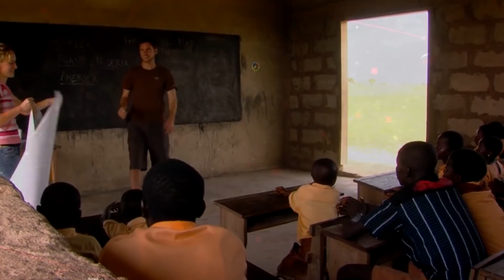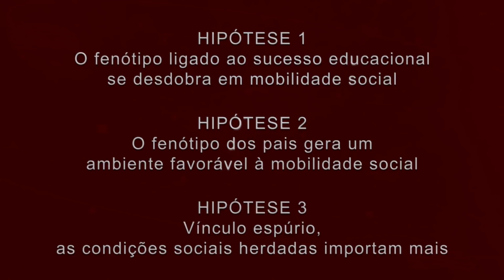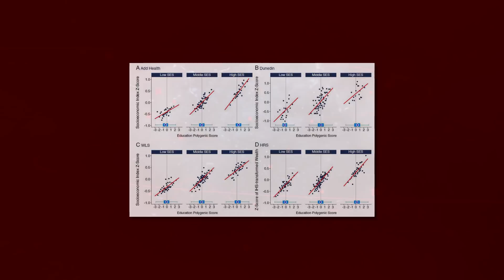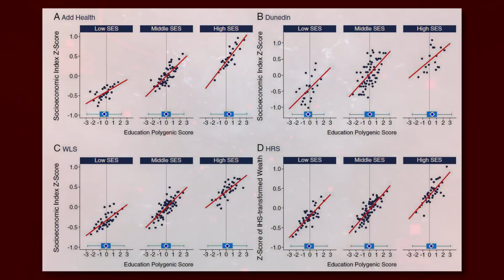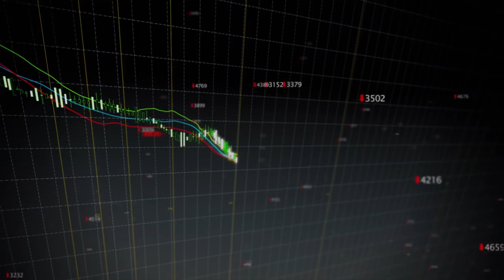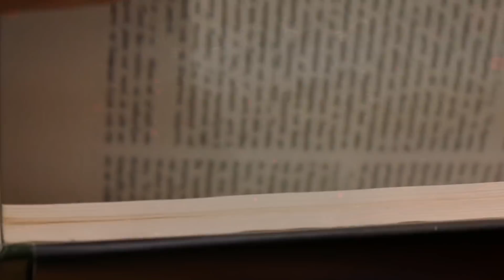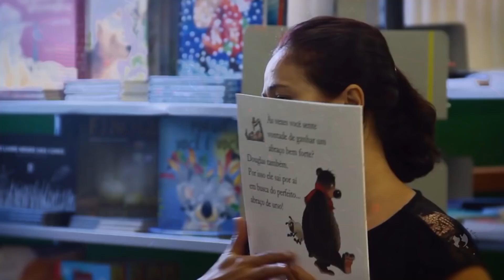O Papel da Genética na Mobilidade Social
Será que é possível entender quais fatores propiciam mobilidade social no “mundo ocidental”? Certamente começar de uma posição materialmente confortável ajuda, mas haveria características e habilidades inatas neste processo? Se sim, o quanto elas são relevantes?

Texto de Leandro Cardoso Bellato.
📱 Quer receber meus vídeos por WhatsApp? 📲

Apoiadores que tornam meus vídeos possíveis:

Gabriel Gauss de Moraes Morais
Fernando Moreno
Lourenço Menezes D'Almeida
Marcos Oliveira

💰 Seja você um apoiador também 💰